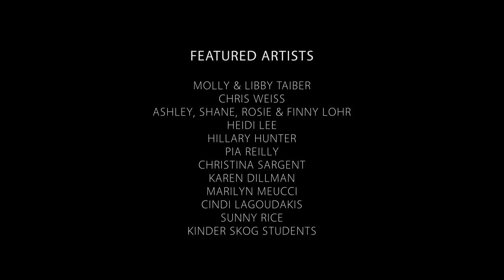Ephemeral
e•phem•er•al (adj.) Lasting for a very short time

Ephemeral art is nature-inspired art constructed outdoors from natural materials—leaves, flowers, sticks, rocks, shells—and other items found in the forests and along the beaches, such as sea glass. Artists know their installations will only last a few days to a few months as pieces eventually decompose or transform and are blown away by the wind, deconstructed by hungry critters, or swept into the sea. While EPHEMERAL captures the creation and lifespan of nature-inspired art, the film is its own art piece set to music and ambient sounds of nature.

The Rainforest Festival is an annual event in Petersburg, Alaska that brings people closer to the natural world through education and the arts. During the 2020 pandemic, the festival reimagined their annual indoor art show into an outdoor ephemeral art event that participants could visit safely and at their own leisure. The film EPHEMERAL documents this moment in time and features more than a dozen artists and their art forms in Southeast Alaska.

EPHEMERAL FILM CREDITS

KELLY BAKOS | Producer, Director, Cinematographer, Editor

"Garden Music"

Rainforest Festival PRESENTS

A PRODUCTION BY FauneVoyage Films
A FILM BY Kelly Bakos